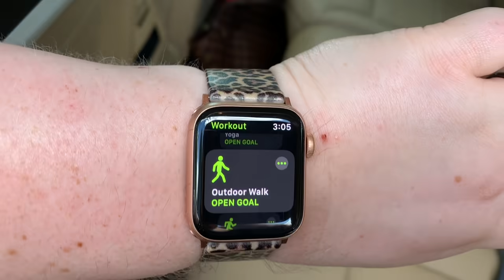Walking 1 mile for time with 200 lbs to lose | Can I do it? | Weight Loss Journey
Walking 1 mile for time with 200 lbs to lose | Weight Loss Journey

No Body:
Me: Well, I am just starting my weight loss journey, I wonder if I can walk a mile with 200 lbs to lose, haha.

No Body:
Me: Imma make a YouTube video about it, Haha.

In this video, I attempt to walk one mile for time with over 200 lbs to lose. I am just starting my weight loss journey and I want all the metrics to compare and chart my progress. I am all about those non scale victories!!

1:00: Getting myself ready mentally to go, haha.
1:28: Driving there
2:15: Arrive at my walking spot
3:35: Starting my mile
11:34: Did I finish?
14:00: I mile challenge

My name is April Lauren, I am a lifestyle vlogger here on YouTube, RYT 200 Yoga Instructor, communications profesional and military spouse (we move alot). Summer of 2020 my weight reached 352.8, miserable and full of fear, I knew I had to change. I couldn't keep crash dieting and failing... cycling. I took a different approach. I decided to figure out what my body needed, what I needed and to take full responsibility for weight and my progress, no short cuts... With patience, kindness and determination, I began. This was one of my first videos on this journey. Currently, I am halfway to my weight loss goal of losing 200 lbs and have found a passion for fitness and running. I look forward to sharing my progress, bits of my story and our adventures. Thank you for encouraging me.

I do not share my experience to give you a template for what to do or what not to do in life, fitness, food or with weight loss. I share in hopes of inspiring others to start, start working towards a healthier and happier life by taking ownership of where they are and where they are going. Quick fix solutions along with guilt and shame based marketing schemes lie.There is not one right way for everyone, but there is a right way for you and you worth doing the work to figure that out.  I encourage all to seek guidance from medical professionals, dietitians, therapy and vetted fitness professional as needed.